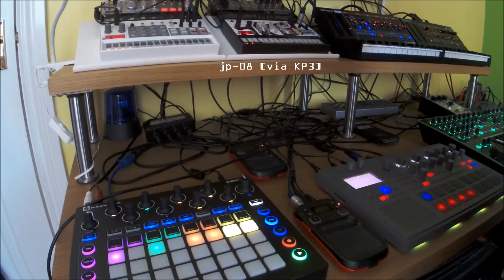Streets - JU-06, JP-08, EMX2, Novation Circuit, System-1, TB-3, Volcas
Track title - Streets.

Another track putting the Novation Circuit in the mix with my other micro machines, it's also the first track I've used the Roland Boutique JP-08 on, it's a small part as it was late to the party on this track, most of the track had already been mapped out -  it's also the first time I've used the sequencer on a boutique.

New look studio, gone is the 3 Tier keyboard stand, back to a table and risers!

Gear out since Christmas:

Arturia Microbrute SE Edition
Behringer VTM
Korg Kaosillator Pro+
Korg Microkorg
Korg Microkorg XL+
Korg SQ-1
Roland VT-3

Gear In:

Novation Circuit
Roland Boutique JP-08
Roland Boutique JU-06
Roland Boutique JX-03
Used:

Korg EMX2
Korg Mini KP2
Korg Quad Pad
Korg Volca Sample OK Go Edition
Novation Circuit
Roland Boutique JP-08
Roland Boutique JU-06
Roland System-1
Roland TB-3

Recording:
Zoom Q4 / Windows Movie Maker

Also, please check out my facebook groups Octave SHIFT & DX7 Re-imagined - all are welcome.